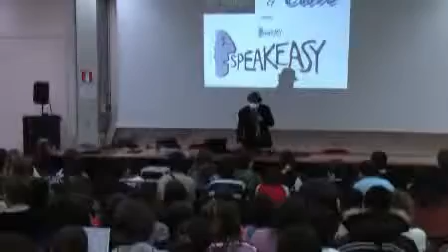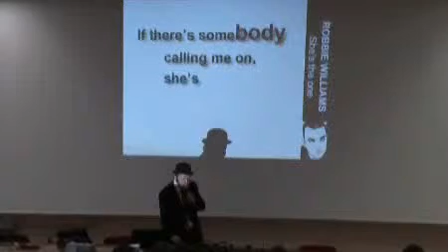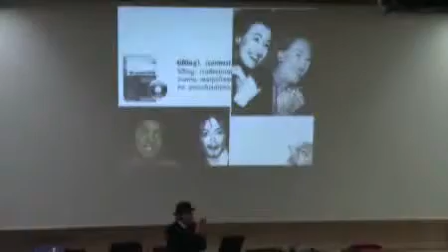Speak Easy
Anche quest'anno Clive Griffiths ha dimostrato agli studenti del Liceo Scientifico Grigoletti di Pordenone, che conoscono molto più inglese di quanto credano grazie alla musica che ascoltano ogni giorno...guarda questa speciale lezione di lingua e speak easy anche tu assieme a Clive!